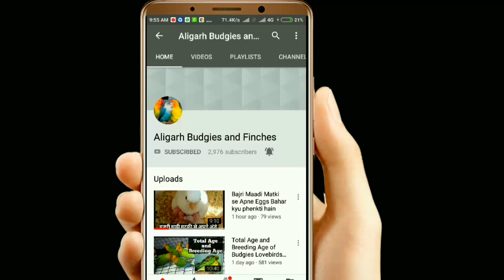Aligarh Birds and Animal Market